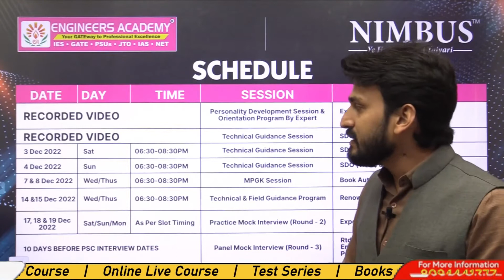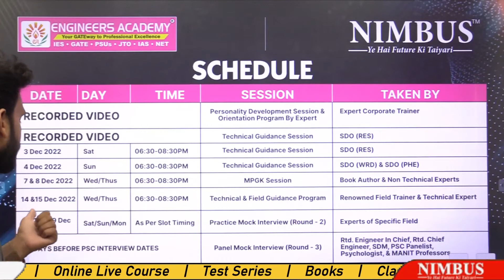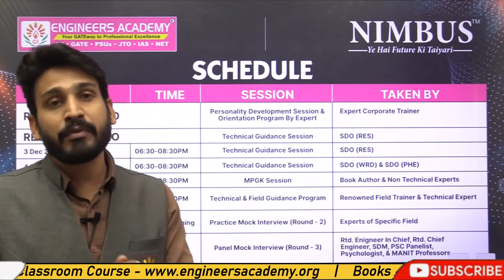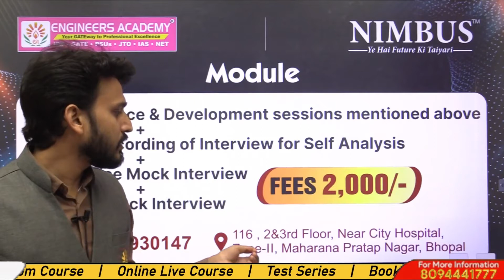MPPSC AE Mock Interview | MPPSC AE Interview Preparation | SSC-JE Mains New Batch Announcement